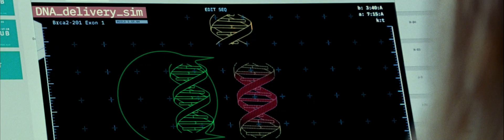Jurassic World Dominion Trailer 32:9 my conversion!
Well, I guess somebody has to do it since we don't have native support. At least this lets us imagine what this movie might be like if we did. Enjoy the trailer conversion full screen on your Samsung Ultrawides! When it's done uploading it should be in 4k 3840x1080 resolution.